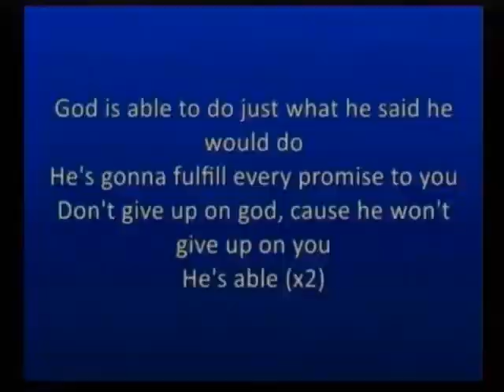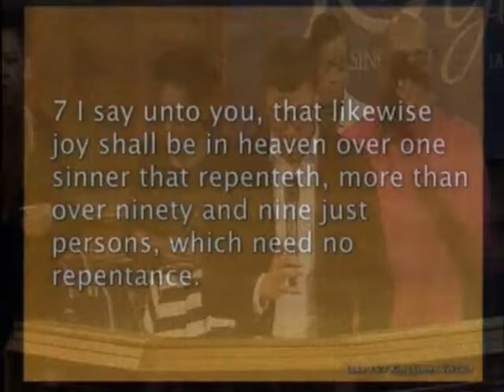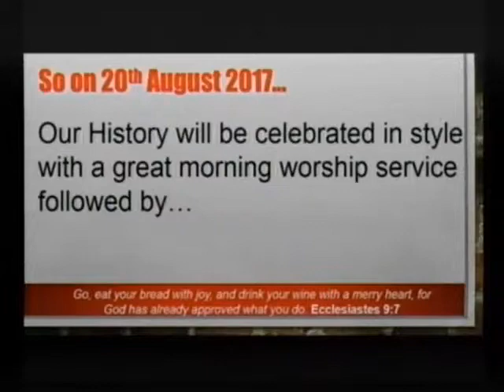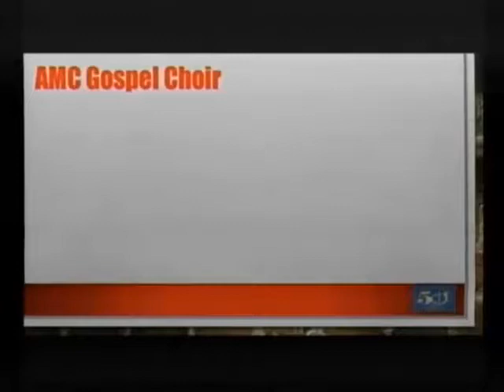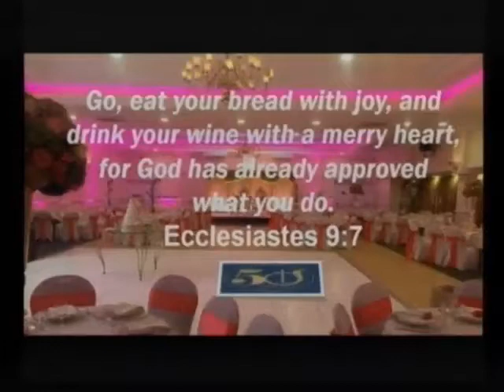09.July.2017 - Communion Service